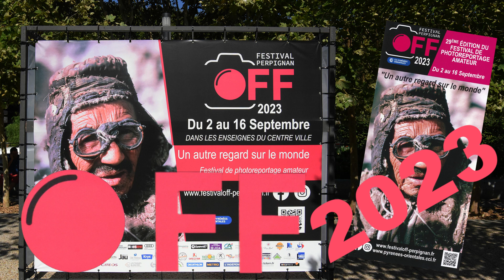L'Académicienne Françoise Huguier était la Marraine du Festival Off 2023 de Perpignan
Parallèlement au Visa pour l'image Festival international de Photojournalisme, la CCI des Pyrénées Orientales et les commerçants de la ville de Perpignan organisent un festival de photoreportage amateur. Ils ont choisi pour Marraine pour leur 29ème édition 2023 la photographe Françoise Huguier élue membre de l'Académie des beaux-arts en janvier 2023.